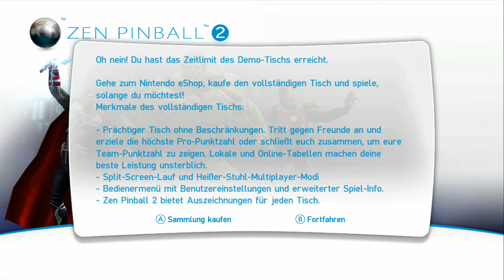Zen Pinball 2 - The Avengers (Wii U eShop) Gameplay